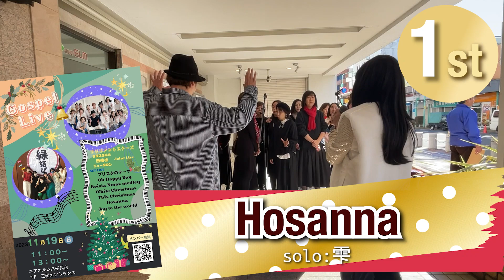Hosanna【Brilliant Stars千葉】３支部（サタスタ船橋・西船・NT ）合同ライブ【1st-6】 2023/11/19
ゴスペルクワイア【Brilliant Stars千葉】３支部（サタスタ船橋・西船・NT ）合同ライブの記録です。
ソロ：雫（サタスタ船橋）

2023/11/19(日) 　ユアエルム八千代台にて

　ブリリアントスターズはメンバー募集中
　一緒に歌いましょう♪